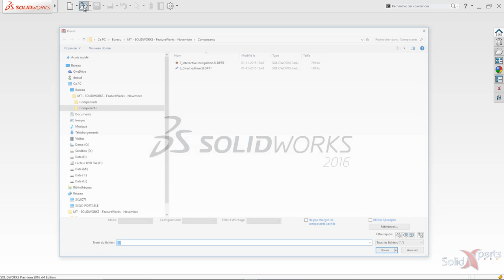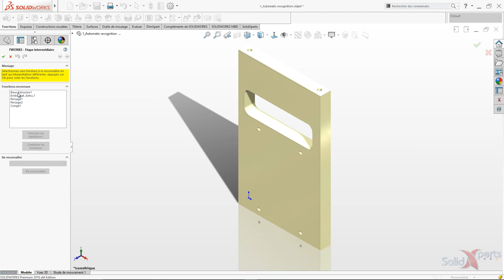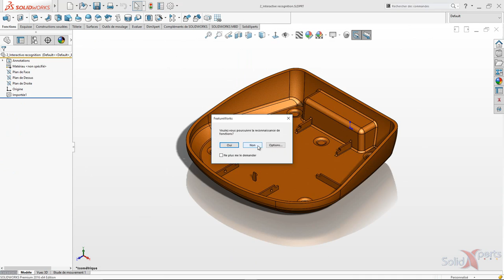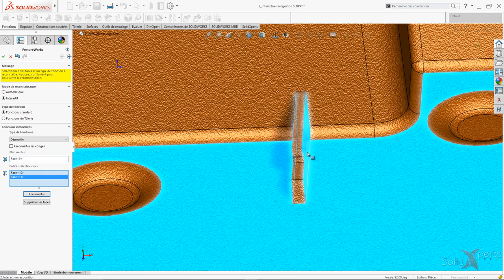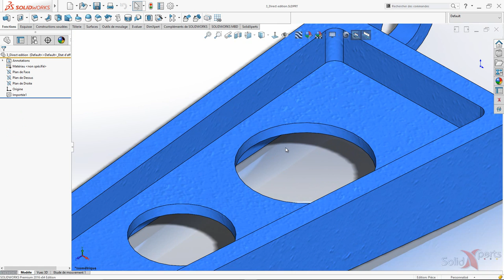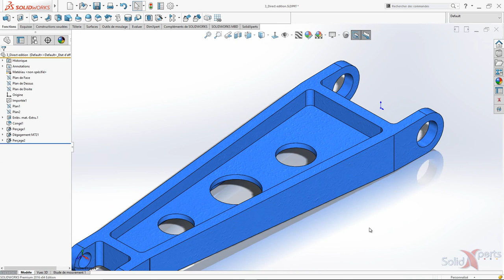SOLIDWORKS 2016 - FeatureWorks - Février 2016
Voici un complément qui permet de reconnaitre les fonctions de l’arbre de création pour les fichiers qui proviennent d’un autre logiciel. Que ce soit au complet ou en partie, il est possible de recréer l’arbre de création pour les pièces importer. Un complément que tous les utilisateurs devraient connaitre.